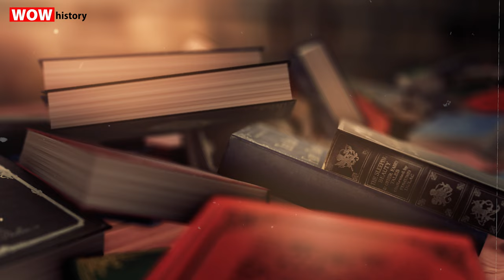Mythology | Discover the Hidden Secrets of Artemis Goddess of the hunt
Myths about the goddess of the hunt, the wilderness, wild animals, nature, vegetation, childbirth, care of children, and chastity.